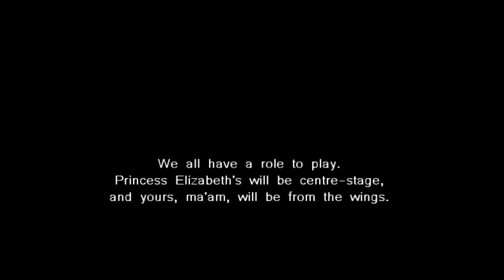THE CROWN // Who's number one?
show: THE CROWN

Helena Bonham Carter as PRINCESS MARGARET
Olivia Colman as QUEEN ELIZABETH II

app: Sony Vegas Pro 16